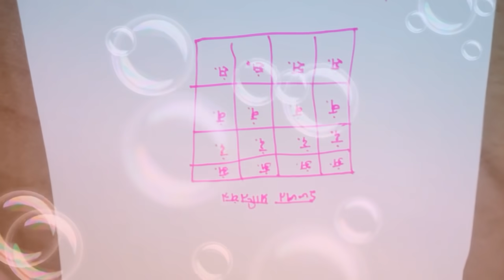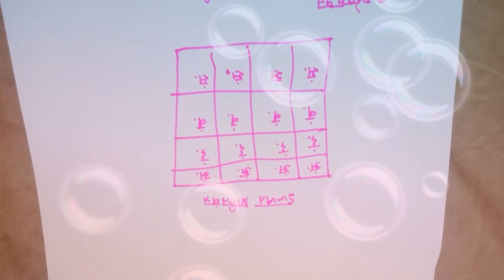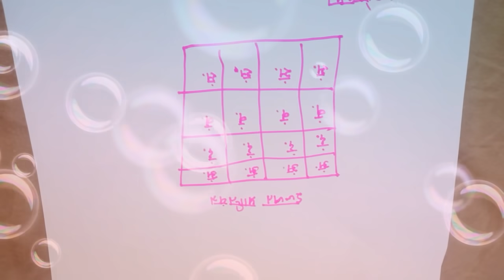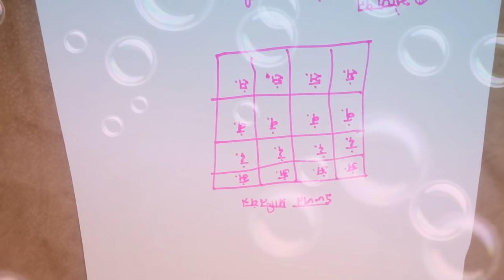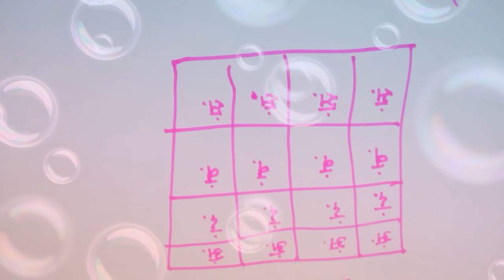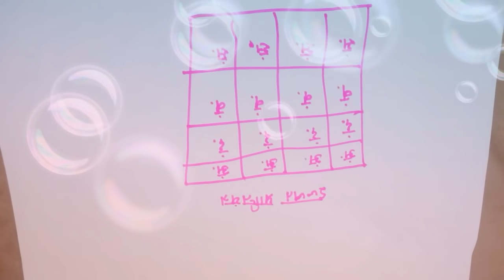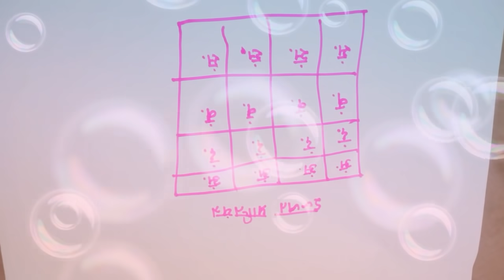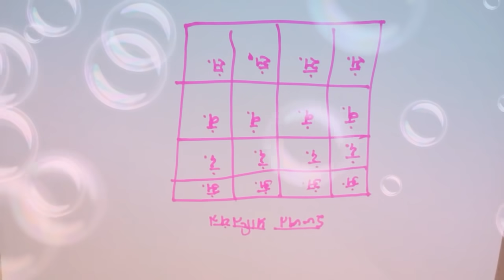इस यंत्र को जैसे ही अपनी पॉकेट में रखेंगे , पीठ पीछे भी तारीफ होगी, हर जगह मान सम्मान मिलेगा